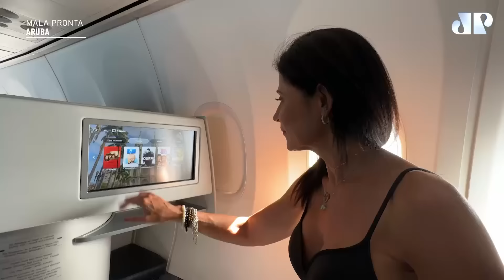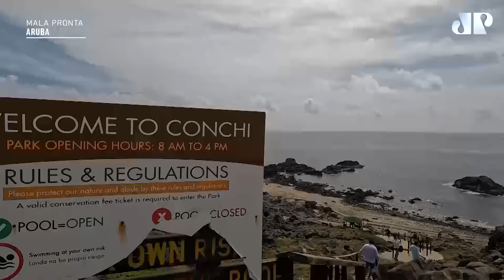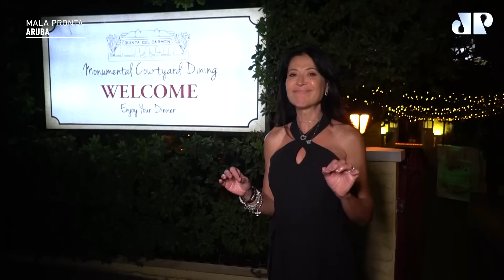MALA PRONTA - ARUBA | 20/05/2023